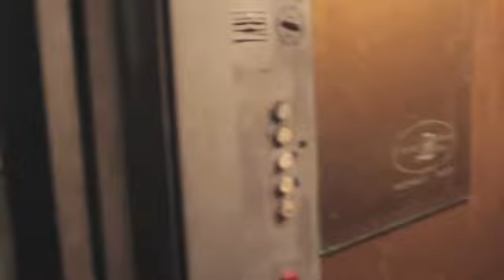Открываем Grolsch лифтом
Когда нам с друзьями хочется свежего пива Grolsch, мы поступаем именно так!

Открой бутылку Grolsch и получи море iPhone, iPad, iPod или шанс поехать в Амстердам на финал чемпионата Grolsch Swingtop Open!